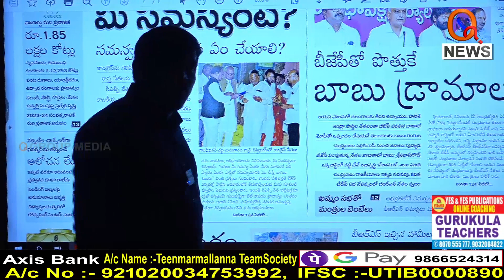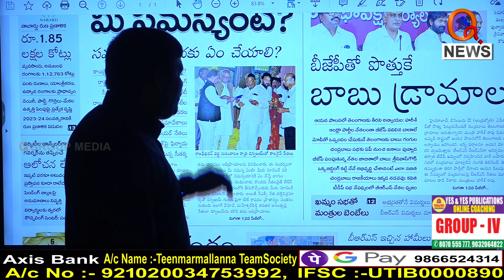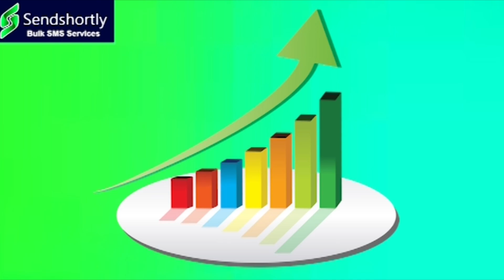ప్రజలు మిమ్మల్ని నమ్మే స్థితిలో లేరు..I Shanarthi Telangana e-paper